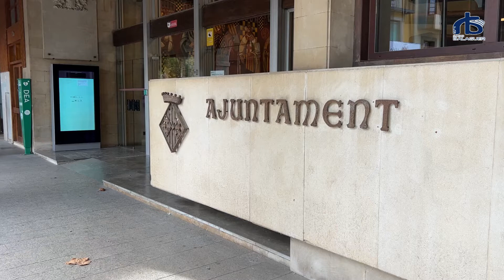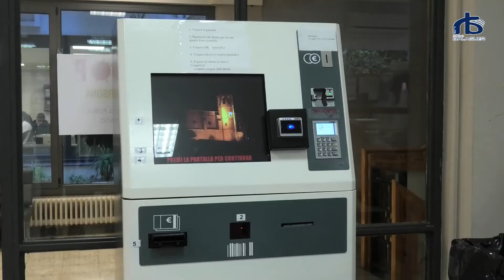La Paeria de Balaguer congelarà l’any que ve tots els impostos i taxes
La Paeria de Balaguer congelarà l’any que ve tots els impostos i taxes. Així ho ha anunciat el paer en cap, Jordi Ignasi Vidal, aquest dimecres en roda de premsa acompanyat pel paer de Govern Obert, Serveis municipals i Afers Socials, Kevin Bruque.

Segons Vidal, s’ha pres aquesta decisió per prioritzar el benestar de les famílies, que ha han de fer front a un important increment de costos com l’energètic o la puja de la cistella de la compra.

També la Paeria haurà de fer front a un important augment de despeses en l’àmbit energètic a conseqüència de l’increment dels preus del gas i la llum,  i en l’àmbit de personal després de l’acord anunciat recentment pel govern de l’Estat i els sindicats majoritaris sobre l’actualització dels sous dels empleats públics. Davant d’això, el paer en cap, Jordi Ignasi Vidal, ha dit que hauran de prendre mesures d’estalvi al mateix temps que  també ha criticat el dèficit important de finançament que pateixen els municipis.

El 2023, doncs, es congelaran impostos municipals com l’Impost sobre Béns Immobles, l’Impost sobre les Activitats Econòmiques, l’Impost de Vehicles, l’Impost sobre Construccions,  Instal·lacions i Obres, l’Impost  sobre l'Increment del Valor dels Terrenys de Naturalesa Urbana i les contribucions especials.

Tampoc s’augmentarà cap taxa, entre elles, la taxa per obtenir les llicències urbanístiques o la taxa de residus, que cada any s’incrementava al no assolir-se les fites de reciclatge que permetin reduir-la. Els objectius encara no s’han assolit, i tot que la Generalitat continuarà apujant el cànon de residus, la Paeria ha decidit congelar la taxa. Segons el paer en cap, el reciclatge va augmentant a la ciutat per la qual cosa confia també que la “penalització” a l’abocador per tona de residus que hi arriba serà inferior. Vidal ha reiterat també que cal reciclar “més i millor perquè, en cas contrari, la taxa de residus seguirà augmentant” en anys posteriors.